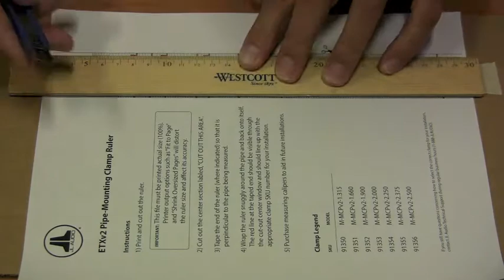Using the JL Audio ETXv3 Pipe-Mounting Clamp Ruler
A quick video showing how to use our ETXv3 Pipe-Mounting Clamp Ruler.  Download the current PDF on our